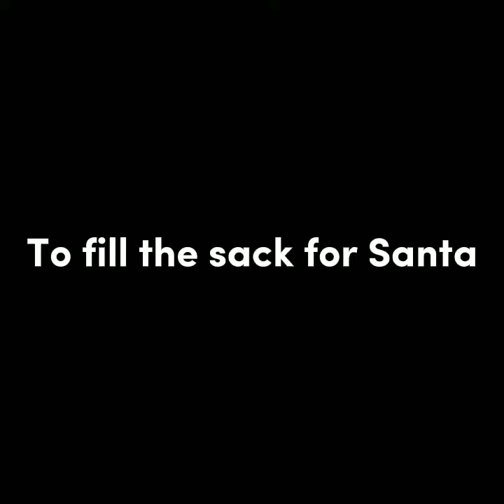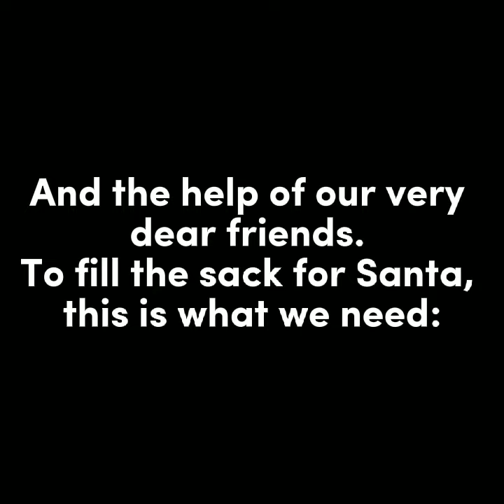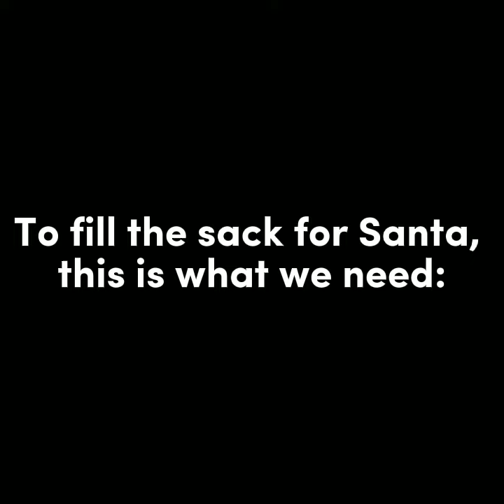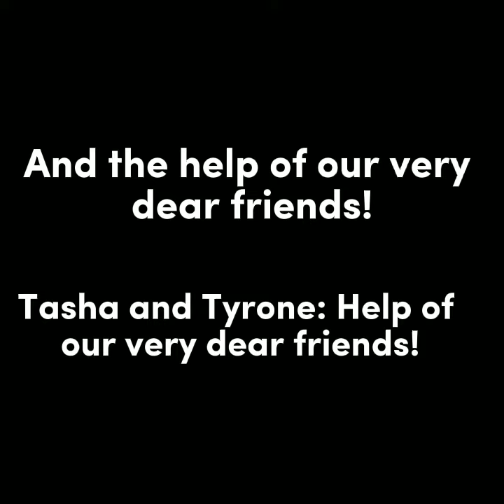The Backyardigans To Fill the Sack for Santa lyrics